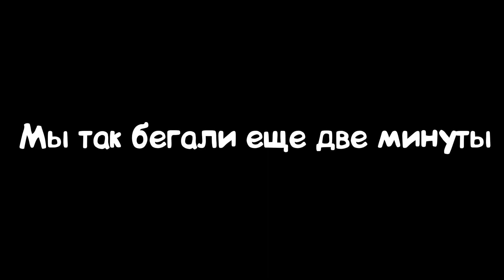Facility Surfers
Он заебал за мной гоняться, сука. Пять минут я от него бегал.

Клип сделан на Kyle's Project MediumRP.